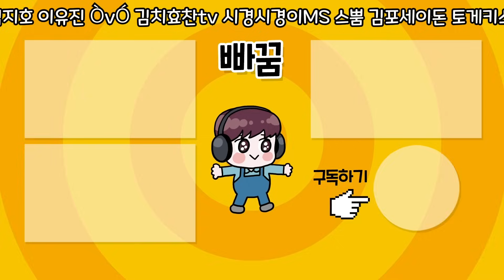못 참고 3금 연대시그니처 얻어버렸습니다!!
컴투스프로야구 연대시그니처 각-성
여기서 또 나타난 빠또실